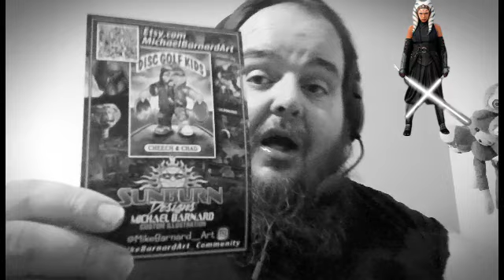Ahsoka Review and Reaction | Part One: Master and Apprentice & Part Two: Toil and Trouble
I am a bit behind on watching episodes, however here is my review and reaction to episode 1 and 2. I was excited to announce this show and I'm just as excited today.

Thank you as always for watching and supporting this channel.